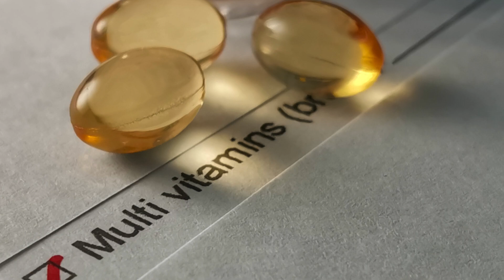Should We Take a Multivitamin? The Benefits and When to Consider One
Do you ever wonder if your diet provides all the nutrients you need for optimal health? With busy lifestyles and evolving dietary patterns, many of us might not get the full spectrum of vitamins and minerals from food alone. Multivitamins can be an appealing solution, but are they really necessary? Let’s explore the potential benefits and considerations to decide if a multivitamin could be right for you.
The Benefits of Taking a Multivitamin
Multivitamins are formulated to bridge nutritional gaps, providing essential vitamins and minerals in one convenient dose. These supplements generally contain a blend of nutrients like vitamin C, vitamin D, B-complex vitamins, calcium, and magnesium—key players in supporting immunity, bone health, energy, and more. For those who struggle to eat a balanced diet every day, a multivitamin can serve as a practical way to ensure nutrient sufficiency.
One primary benefit of multivitamins is their role in enhancing immunity. Vitamins C, D, and zinc, common in multivitamins, have been linked to stronger immune responses, which is especially relevant during flu seasons or times of heightened health concerns. Additionally, for individuals with dietary restrictions, such as vegetarians, vegans, or those with specific health conditions, multivitamins can help prevent deficiencies in nutrients that may be challenging to obtain from food sources alone.
Who Should Consider a Multivitamin?
While a well-rounded diet is always the best way to receive nutrients, certain groups may benefit from adding a multivitamin. Older adults, for instance, often have a decreased ability to absorb B12 and vitamin D from food, putting them at higher risk of deficiency. Women of childbearing age may need extra iron and folic acid, nutrients critical for reproductive health. Similarly, those on restricted diets, like vegans, might need additional sources of B12, iron, and calcium, nutrients that are more abundant in animal products.
Moreover, people with specific health goals, like maintaining energy levels, supporting healthy skin, or managing stress, might find that a multivitamin provides the necessary micronutrients to support these needs.
Practical Advice for Multivitamin Use
When considering a multivitamin, select a high-quality option that matches your specific nutritional needs. Look for multivitamins from reputable brands that offer transparent labeling and avoid excessive doses, as more isn’t always better. Consulting with a healthcare professional is a wise step to determine if supplementation is suitable for your unique health profile and lifestyle.
Is your current diet giving you everything you need, or could a multivitamin make a difference? Have you tried incorporating one, and if so, what benefits have you noticed? Share your thoughts and experiences in the comments!

Glutamine Benefits: Unlocking Health and Recovery Potential